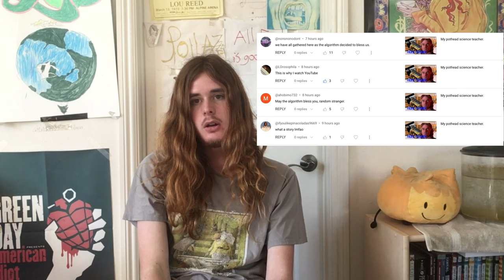My friend got beaten by a gang*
*somewhat of an exaggeration, but it is close enough.

Anyways, if you like filler, and I mean really like filler, then you should read this description.
I’ve got sentences upon sentences that have nothing to do with this title. School is lame, but it’s better than Andrew Tate. Why are you still reading this… watch the video.

And special thanks to:
Jim Morrison
Ray Manzerek
Robby Krueger
And John Densmore
truly brought me the best of times, thank you.